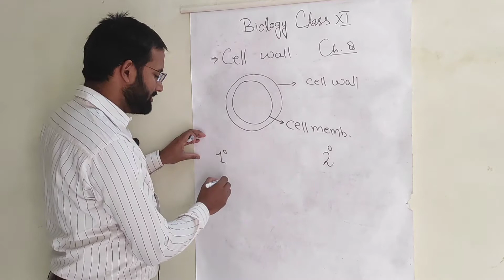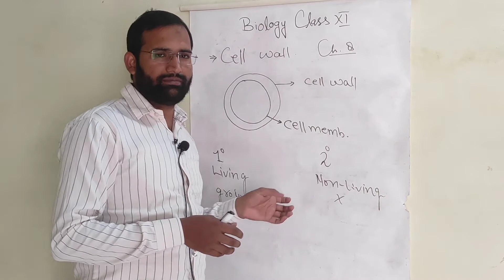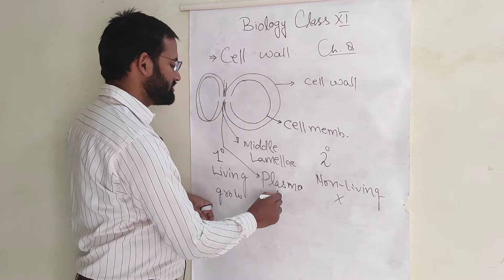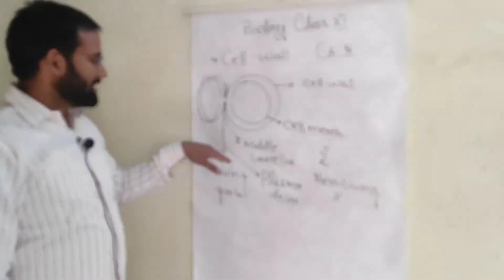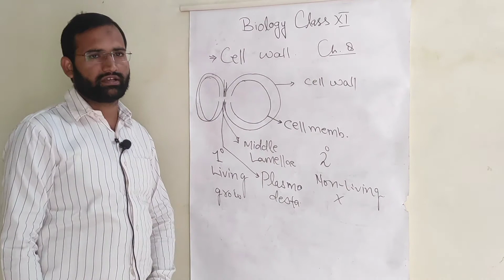cell wall ,middle lamellae and plasmodesmata, part :8th, ch.8, class 11 biology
Hii !!!
I am Faiz Azmi
In this video, I thoroughly discussed about cell wall its composition, and function . It contains cellulose and other molecules. And also explained about plasmodesmata & middle lamellae .Watch video completely, if you have any doubt then comment in comment section